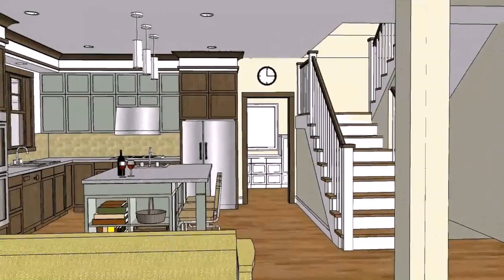Small House Designs Floor Plans Philippines (see description)